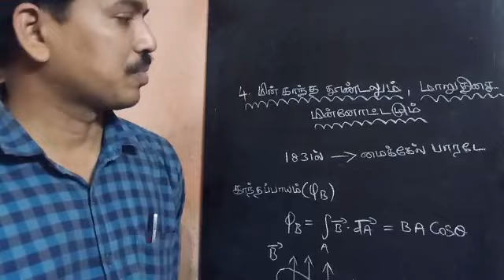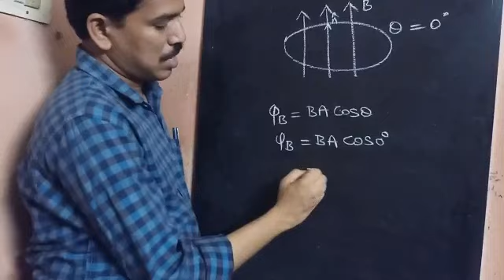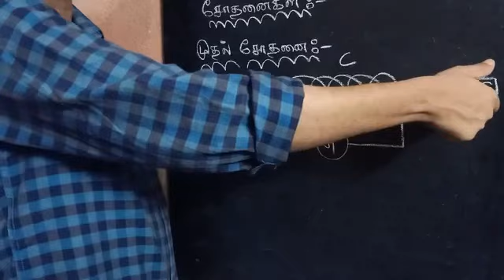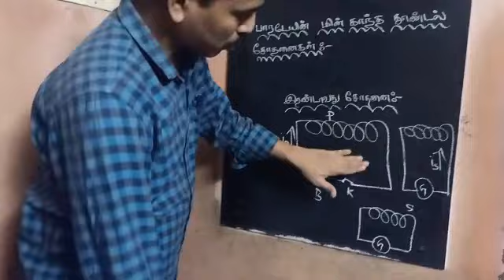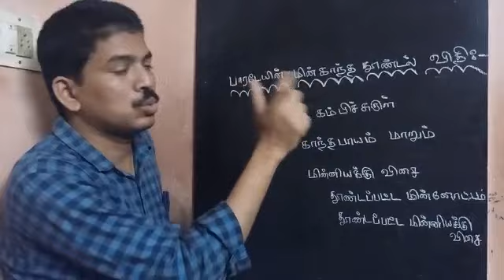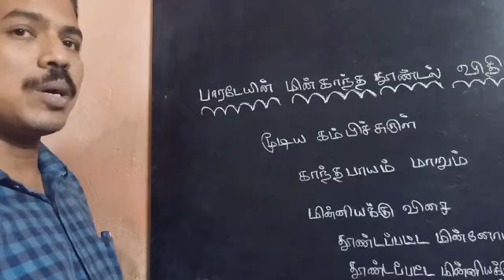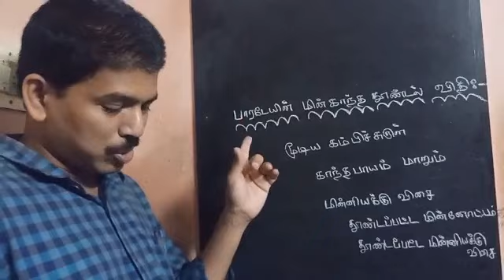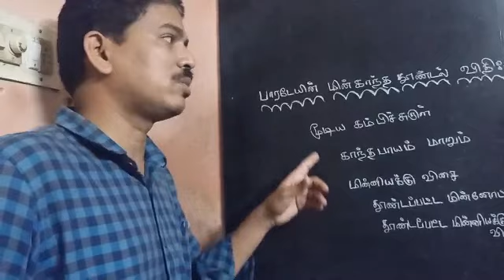மின்காந்த தூண்டல்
12th lesson -4